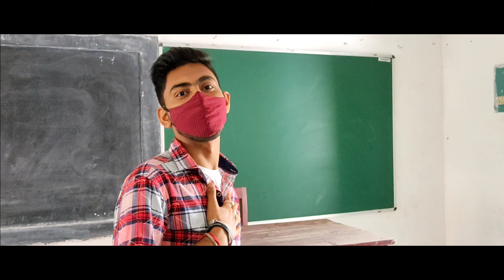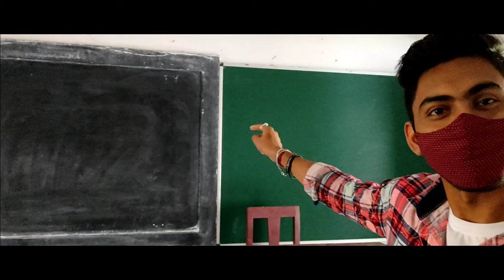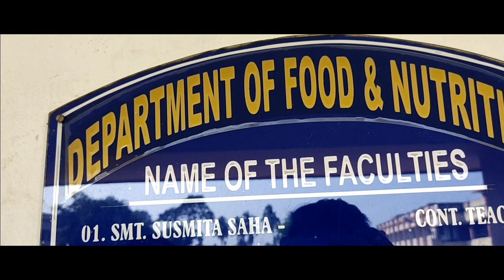MY COLLEGE I VLOG06 I Soumya Sarkar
My College I VLOG06 | Soumya Sarkar

           Watch this video and don't skip.

my first vlog tour,
my college,
my college vlog,
my college vlog 2021,
my  college video after 20 mounts,
my old college,
College vlpg,
College vlog 2021,
College vlog of soumya sarkar,
Balurghat co ed college,
College video,
College video 2021,
College must 2021,
College musti vlpg,
College musti vlog 2021,
College tour,
food vlog 2021,
food vlog,
vlogs,
traveling vlogs,
traveling vlogs 2021,
new traveling vlogs,
bengali vlogs,
vlogs 2021,
Travel vlog iv,
India travel,
India vlog,
THE LAZY BONG,
thelazybong,
the lazy bong vlogs,
the lazy bong vlogs 2021,
kiran dutta,
kiran dutta vlogs,
kiran dutta vlogs 2021,
Bostir Chala Pocha,
Pocha Vlogs,